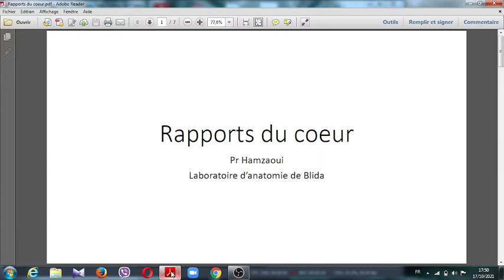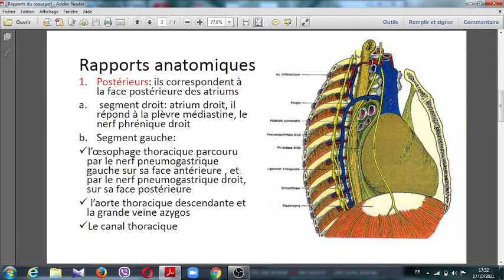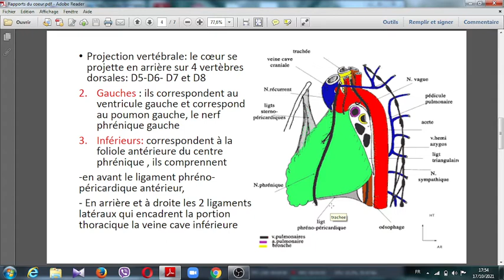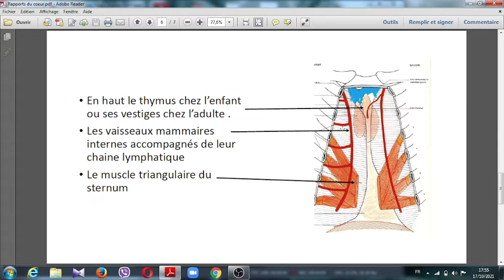rapports du cœur ( cours d'anatomie num 5)